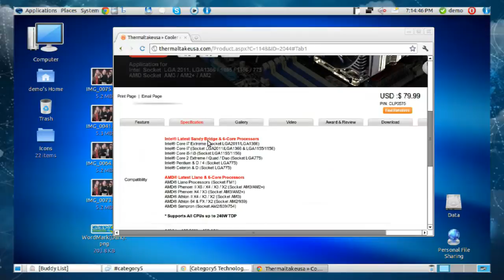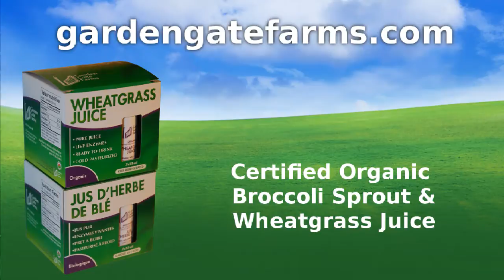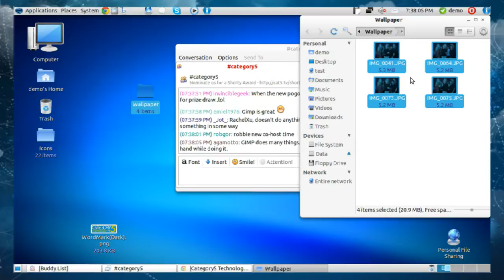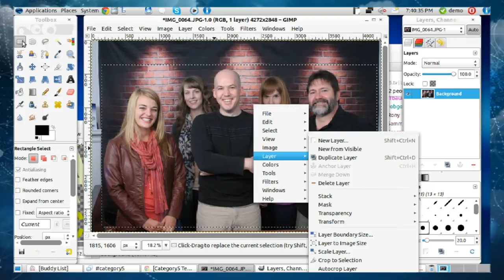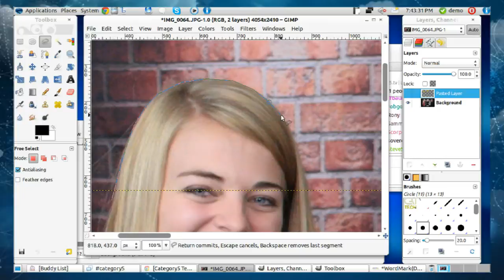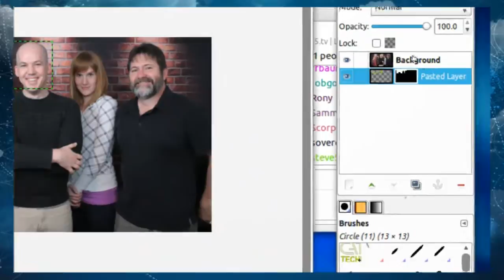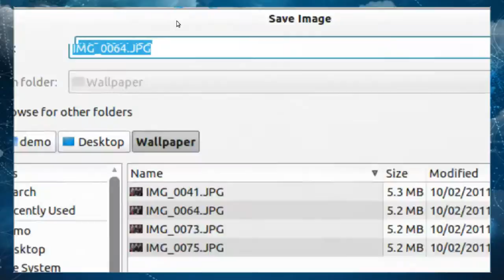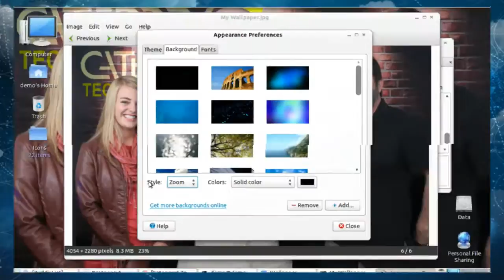226 - Creating a Desktop Wallpaper for Linux with GIMP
Robbie and Rachel demonstrate how to create a simple desktop wallpaper for your Linux machine.